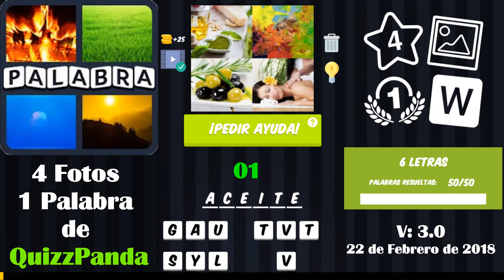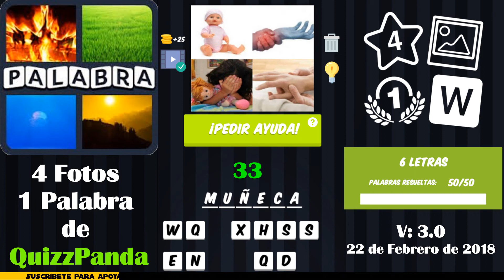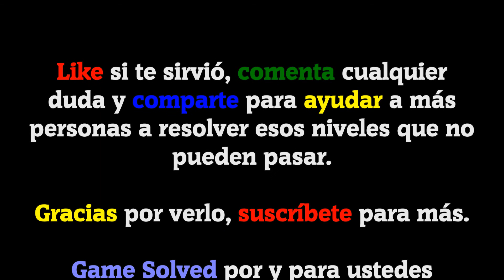4 Fotos 1 Palabra - QuizzPanda| Todas las soluciones de 6 letras [50 niveles]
De 265 niveles, 50 de ellos son de 6 letras.

Este vídeo contiene TODAS LAS  SOLUCIONES DE 6 LETRAS DE LA ACTUALIZACIÓN DEL DÍA 22 DE Febrero DE 2018 del juego 4 Fotos 1 Palabra de QuizzPanda.

Descripción del juego; 4 Fotos 1 Palabra:

Descripción
El Mejor Juego de Preguntas y Respuestas:

Llegó el gran día, la mejor versión de 4 fotos 1 palabra está aquí, para traerte horas y horas de diversión sin límite. Para ti, tu familia y tus amigos. Un juego gratuito y completamente en español. Para que puedas estar horas y horas, mientras adivina la palabra, o bien adivina el país o el personaje. Al alcance de cualquier y para cualquier edad. 100% adictivo y divertido. Con 4 fotos 1 palabra en español no podrás dejar de jugar ni un segundo. Y no pierdas detalle, ya que contamos con diferentes categorías, desde países, animales, cosas de uso común pasando por comidas, palabras y demás. Horas de diversión en la palma de tu mano,

Canciones usadas en el vídeo:
Echoes (De la biblioteca de YouTube).